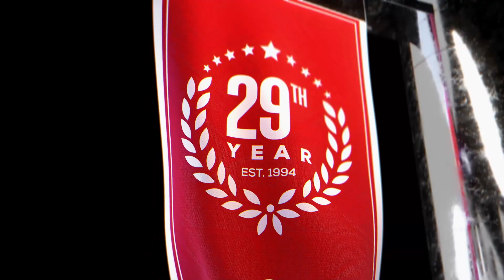Hawks vs Hornets (12-16-22) NBA Expert Predictions, Basketball Picks & Best Bets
Atlanta Hawks vs Charlotte Hornets NBA game predictions for December 16th, 2022.

The Atlanta Hawks and Charlotte Hornets meet up in a Southeast division battle. The Hawks have been struggling behind the injury losses they have suffered. The Hornets are favored by NBA odds. Should you look to the side or the total to make the winning NBA pick?

Our betting experts preview the NBA game Atlanta Hawks vs Charlotte Hornets on December 16th. They'll go over the latest basketball betting trends and best value NBA odds available and share their NBA expert predictions, basketball picks and best bets.